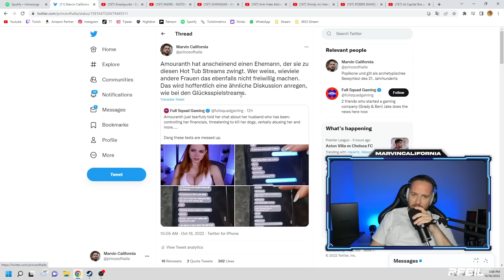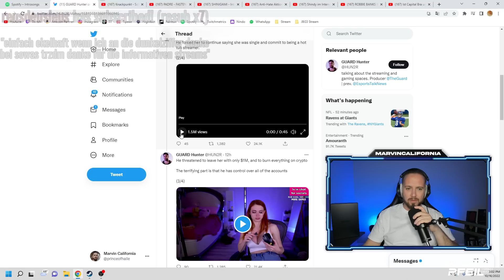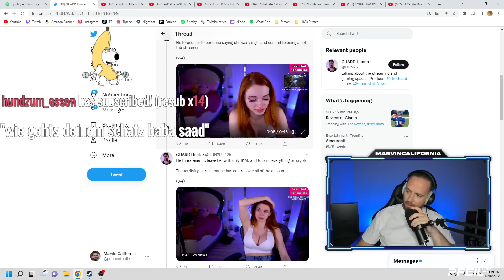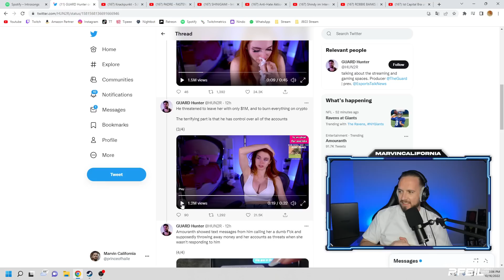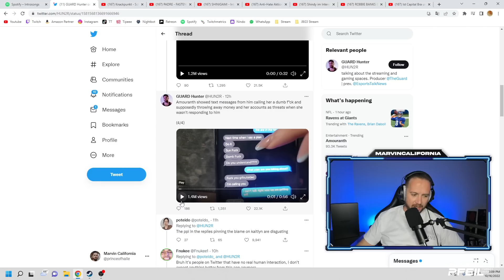AMOURANTH wird vom eigenen Ehemann zu freizügigen Streams gezwungen ❌ Schock auf Twitch ► Reaction ◄